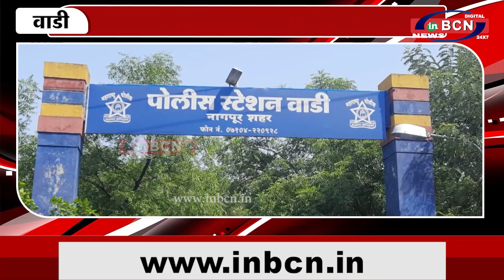कैची से किया सपासप वार वाड़ी में मेडिकल स्टोर पर ग्राहकों में झगड़ा | INBCN NEWS